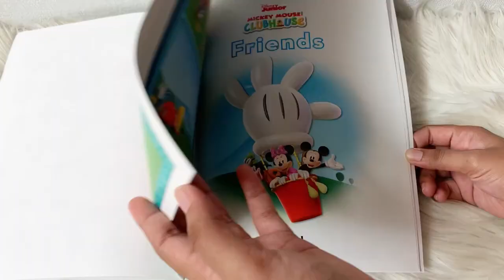Sticker Book Treasury DISNEY JUNIOR MICKEY with Over 350 Sticker